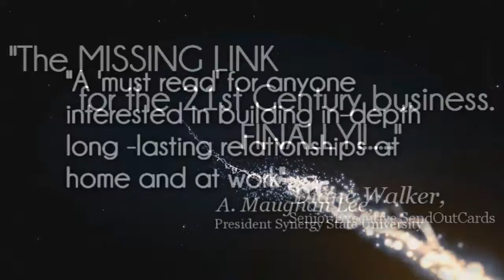Six Figures in Six Months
The one book you absolutely need to experience success in network marketing: the definitive how to have success in network marketing guide. This ground breaking novel by Clay Stevens will make you a network marketing superstar.